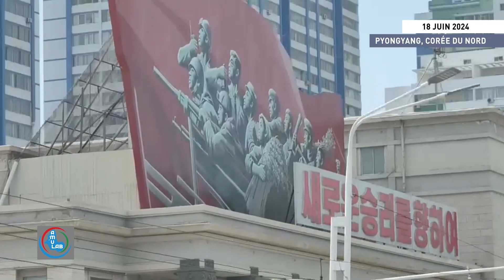Corée du Nord avant la visite de Poutine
La capitale nord-coréenne avant la visite de Vladimir Poutine